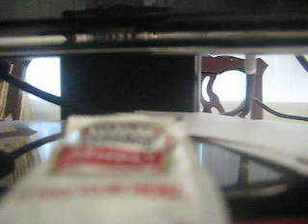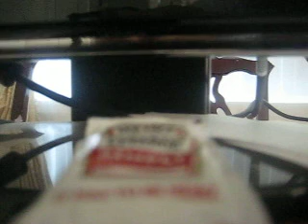MVI 0834 - Cyberchase Carnival Chaos (PC Game)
Chase any cyber time - Cyberchase Carnival Chaos (PC Game): The Toyota Highlander, also known as the Toyota Kluger (Japanese: トヨタ・クルーガー, Toyota Kurūgā), is a mid-size crossover SUV produced by Toyota. It is built on the same platform as the Camry.[1][clarification needed]

Announced in April 2000 at the New York International Auto Show and arriving in late 2000 in Japan and January 2001 in North America, the Highlander became one of the first car-based mid-size SUV or mid-size crossovers.[2] The Highlander is the crossover counterpart to the more rugged, truck-based mid-size 4Runner and became Toyota's best-selling SUV before being surpassed by the smaller RAV4 in 2006. In Japan, the Kluger was exclusive to dealership network called Toyota NETZ as a larger alternative to the RAV4.

Unable to use the Highlander nameplate in Japan and Australia because of a trademarked trim line name owned by Hyundai, Toyota calls the vehicle the Toyota Kluger in these markets (pronounced Klu-ger). The name is derived from the German word klug, which means smart or clever ("Kluger", written in German with an Ü instead of a U, means "someone who is smarter than another").[3]

The Highlander (or Kluger in Japan and Australia) shared a platform with its XU30 series Lexus RX/Toyota Harrier cousin. It came in five (2001–2007) and seven-seat (2004–2007) configurations and became a sales success for Toyota in a number of markets across the world. The Highlander came standard with front wheel drive and offered all wheel drive (50:50 front:rear fixed torque split). Unlike Toyota's own 4Runner and other mid-sized competitors such as the Jeep Grand Cherokee, or Chevrolet TrailBlazer, the Highlander aimed for on-road comfort with its unibody construction and independent rear suspension. Although it was longer than the 1996–2002 4Runner available at the time it was launched, the Highlander was surpassed in length by the redesigned 4Runner in August 2002.

The Highlander was available in three trim lines in the United States: the base model, the Sport model, and the Limited model. The base and Limited models were present when the Highlander was initially introduced, while the Sport model was introduced in March 2006. In Japan, the Kluger exceeded Japanese government's compact car regulations regarding engine displacement (maximum of 2.0-liter) and exterior dimensions (maximum length of 4,700 mm (185.0 in) and width of 1,700 mm (66.9 in)), therefore incurred a more expensive annual road tax obligation.

In 2004 the wheels on the Limited trim changed from a six-spoke to a five-spoke alloy. The base-model Highlander wheels also changed from steel-rims to the alloy wheels that were on the 2001–2003 model year Highlander Limited and B-Package. The Sport models had a distinctive grille design, differentiating themselves from the non-Sport models. Wheel styling also serves to differentiate the various models—the hybrid sports a unique twin-spoke design.

The Kluger was introduced to Australia in October 2003. It was available in three guises: CV, CVX, and Grande. A limited edition CV Sport model was also released in 2006. There was no hybrid model available in Australia. The only engine offered was the 3.3-liter 3MZ-FE V6. Typical fuel economy using the Australian standard testing regime is 12.3 L/100 km (23.0 mpg‑imp; 19.1 mpg‑US).

Engines:

    2001–2007 2.4 L 2AZ-FE I4,116 kW (155 hp)
    2001–2003 3.0 L 1MZ-FE V6, 151 kW (203 hp)
    2004–2007 3.3 L 3MZ-FE V6, 168 kW (225 hp)

The 3.0-liter engine was able to propel the Kluger from 0–60 mph in approximately 8.8 seconds. In 2004 the Kluger was given a new 3.3-liter V6 engine to compete with the more powerful V6 offerings from its competitors, mainly the Nissan Murano and the Honda Pilot. The larger engine made it possible for the Kluger to reach 0 to 97 km/h (60 mph) in 7.8 seconds.

The Japanese and Australian Kluger was released with a center console integrated with the dashboard, while the North American Highlander initially lacked this integrated center console. The integrated center console was introduced in all US Highlanders and in Canadian Limited Highlanders in 2001, for the 2002 model year, and in all Canadian Highlanders in 2003, for the 2004 model year. However, for these early Highlanders without the integrated center console, a smaller non-integrated stand-alone center console was available as an option, either factory or dealer installed.

In 2003, for the 2004 model year, in addition to the 3.3-liter engine, V6-powered models were equipped with a new five-speed automatic transmission, replacing the four-speed automatic transmission, while the inline-four models continued to use the old four-speed. This year also saw the introduction of the optional third row seat allowing for two additional passengers. The center console, which was previously exclusive to the top trim level, was now standard across all trims.